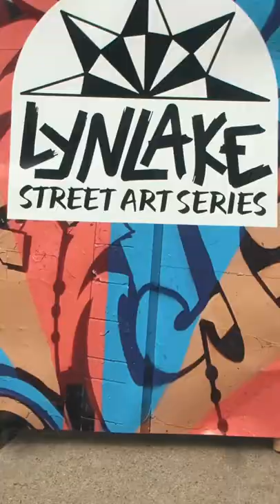LynLake Street Art Series. 2022 Minneapolis, MN